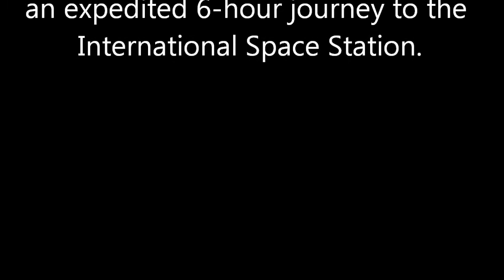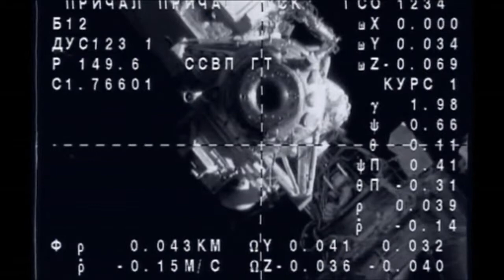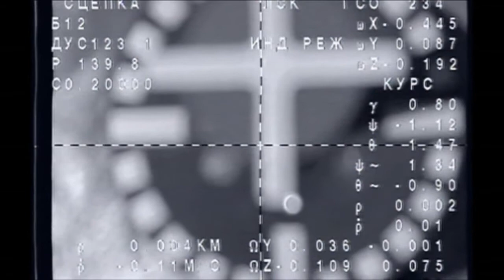Expedition 36 Crew Launches to the International Space Station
The Soyuz TMA-09M spacecraft carrying Soyuz Commander Fyodor Yurchikhin and Flight Engineers Karen Nyberg and Luca Parmitano launches from the Baikonur Cosmodrome in Kazakhstan to begin an expedited 6-hour journey to the International Space Station